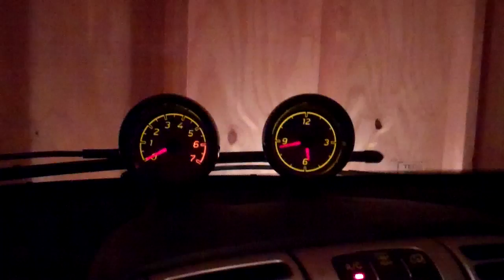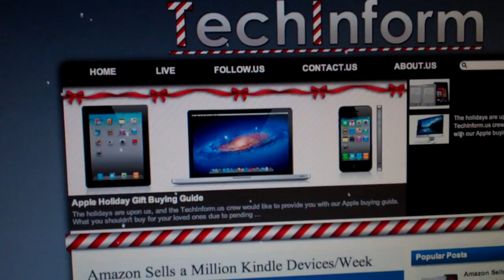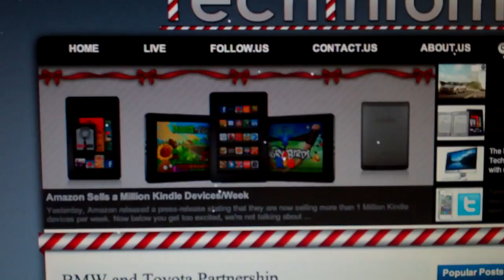Tech Inform Christmas 12/16/11 - Day 369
Lots of work on the site!